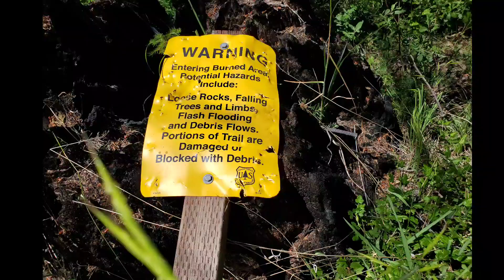Pritch on the PCT, Days 24-25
Etna, CA to outskirts of Saied Valley.  Great 1st day at high elevation.  Brutal day 2 through heat, blow downs and overgrown trail.